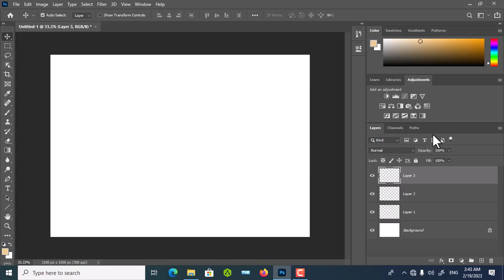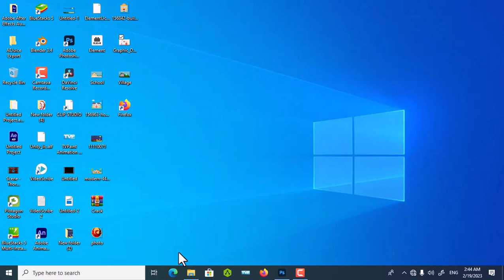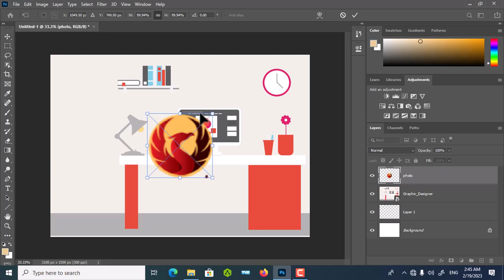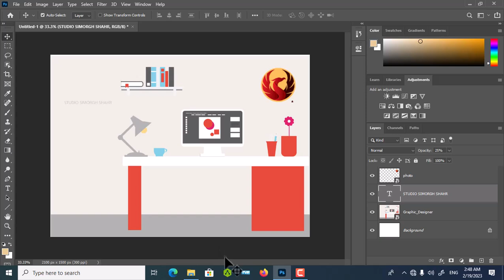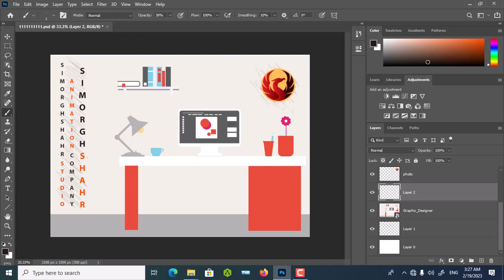how to create graphic dsigen tutorial in photoshop 2023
hi students